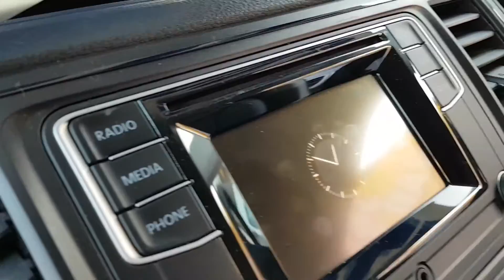Vw t6 transporter camper van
1 ownership  warranty 2018